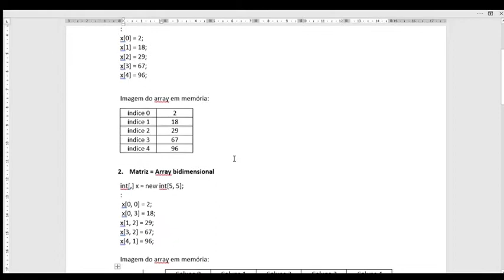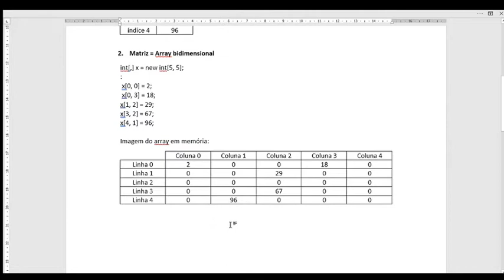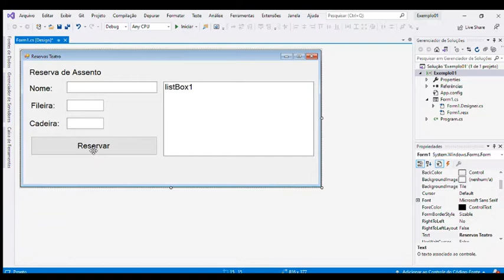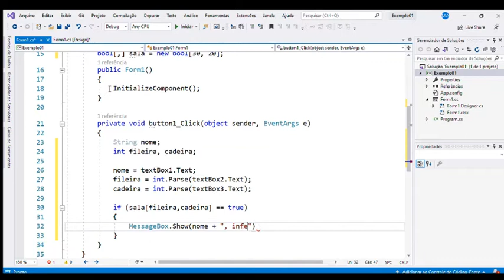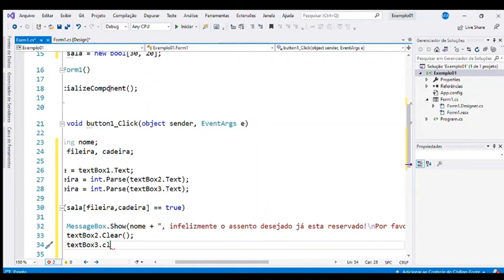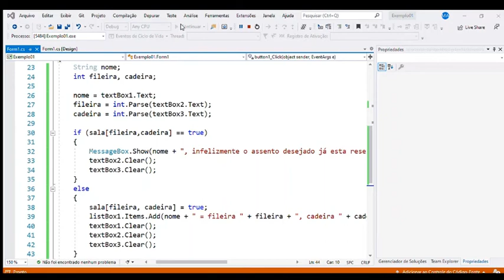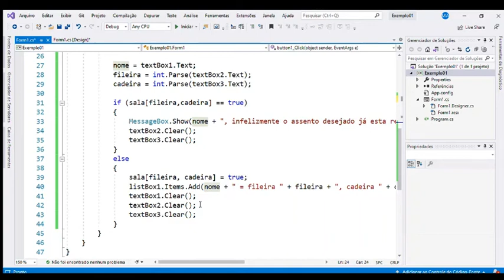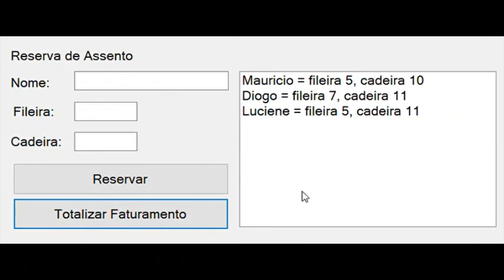Engenharia PRCE2 - Aula 18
Arrays bidimensionais e Arrays tridimensionais